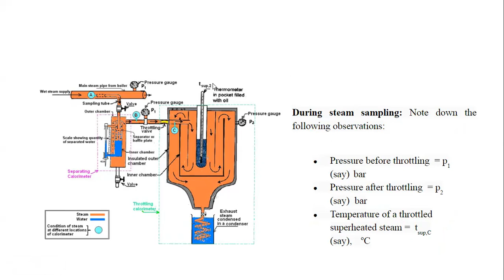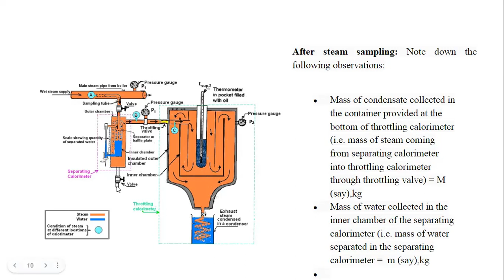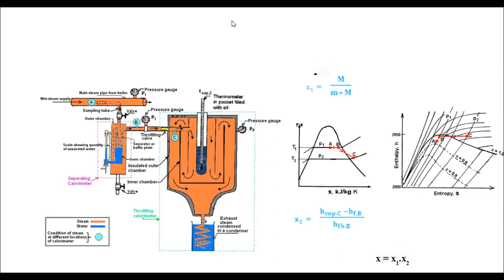Seperating and throttling calorimeter